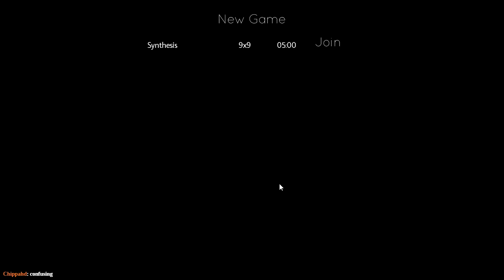Ancient Go (Early Access)